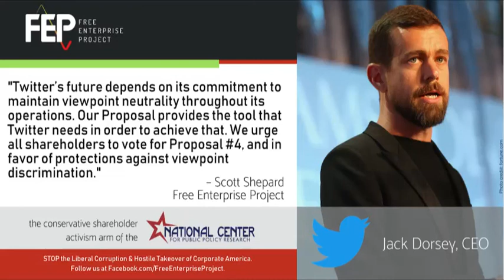Twitter Won't Back up Its Promises of Freedom of Expression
On May 27, 2020, Scott Shepard, Free Enterprise Project Coordinator at the National Center for Public Policy Research, moved Proposal #4 at Twitter's annual shareholder meeting, which sought to increase viewpoint diversity within the Twitter community.

His presentation is here in written and audio format.

Presently, Twitter policy rejects discrimination under the explicit categories of “gender, race, national origin, sexual orientation, gender identity or expression, religion, age [and] disability.” We make a very simple request: extend that policy to include protections against viewpoint discrimination.

Twitter’s Careers page declares: "All voices welcome, all voices needed. Open platform, open workplace. Healthy conversation is open and honest. At Twitter everyone speaks their minds, even when it’s an unpopular opinion. That’s because we respect and trust each other enough to make space for disagreement and debate."

The way to welcome and protect “all voices” and to ensure that “everyone speaks their minds” is to safeguard people of all viewpoints from discrimination. This requires an enforceable prohibition against viewpoint discrimination. But Twitter refuses to take that step, and asks you as shareholders to support them in that refusal.

In its opposing statement, the company asserts that it need not add viewpoint to its non- discrimination policy because it “make[s] clear to applicants that we will not discriminate on the basis of any legally protected status.” But it fails to note that it explicitly lists ways in which it will not discriminate that are not required by law in some American and foreign jurisdictions. In other words, it is willing to supplement the legally required minimum for categories when it wants to do so.

From these passages on Twitter’s own website, we can only conclude that the company wishes to pretend to care about employees’ free expression, while still wanting to be able to police and sanction unpopular speech on the sly.

This impression is confirmed by regular reports that Twitter actually does police and sanction speech of which it disapproves. And this adds to the general impression of Silicon Valley employees that those with viewpoints other than those which dominate Northern California actively face discrimination.

Pretending to protect all viewpoints, while covertly policing those of large swathes of potential employees and customers, carries great risks: risks to market share, to reputation and to public perception. And the risk to Twitter is even greater, as its entire business model rests on a special exemption from libel and disparagement laws that apply to Twitter exactly insofar as it is a neutral transmitter of communications rather than an active and partisan publisher. A failure to remain actively and aggressively neutral with regard to viewpoint will – and should – endanger that special legal privilege without which Twitter would collapse.

Twitter’s future depends on its commitment to maintain viewpoint neutrality throughout its operations. Our Proposal provides the tool that Twitter needs in order to achieve that. We urge all shareholders to vote for Proposal #4, and in favor of protections against viewpoint discrimination.